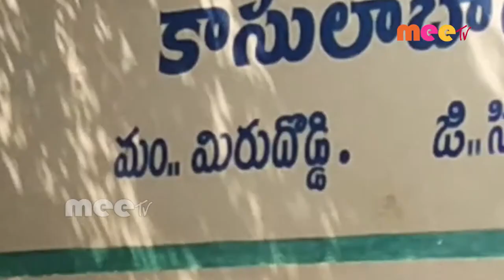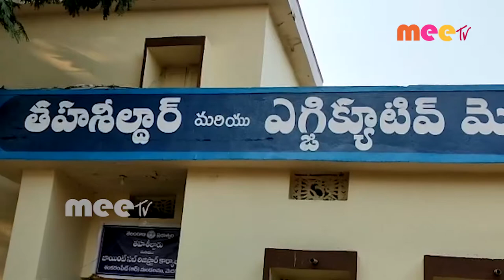///03-11-2020 Meetv News ////